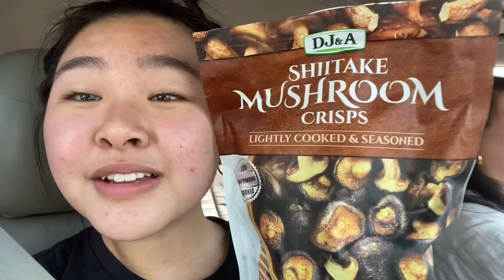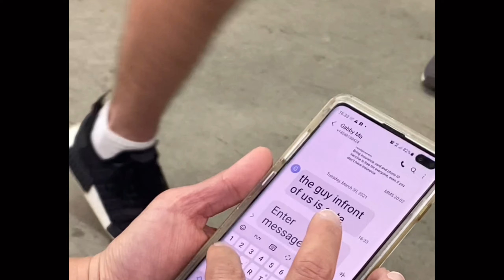i got the COVID-19 vaccine! *revolutionary*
heyy ngl i have been putting this off for quite a while LMAOO but! this is revolutionary! the turning point of the COVID-19 pandemic. hopefully summer of 2021 can be saved, but it is yet still too early to tell. BUT ANYWAY! let's still do our part until COVID-19 100% manageable. other than that, i hope everyone will have a great day and is healthy!
*again, i got pfizer because i am 16 and this was my first dose of the vaccine. I do not think that i will vlog the 2nd dose but maybe i will post something about it on my instagram hahha*